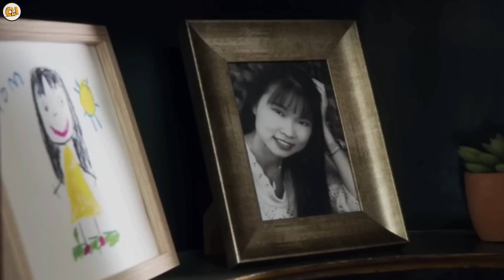Mighty Morphin Power Ranger Once and Always Trailer Breakdown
One like= more motivation

For Some Reason
The video has changed the dialogue in some places because the video is funny but the meaning is the same. And yes you guys have fun too, comment those are only for entertainment and enhancement of your joy.
Because. You are a
                               Super Goblins

0:00 : Intro
0:30 : Breakdown and Ester Egg
4:32 : Outer